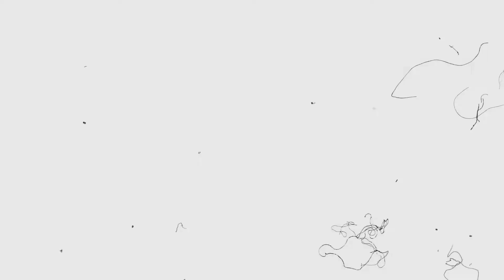- Rest in peace, Michael Jackson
It´s been 8 years since we lost the greatest and most iconic artist that has ever existed, the king of pop. He may be gone but he´ll always stay in our hearts  be remembered.

Rest easy, legend.
ac mine
style ib phnxvids